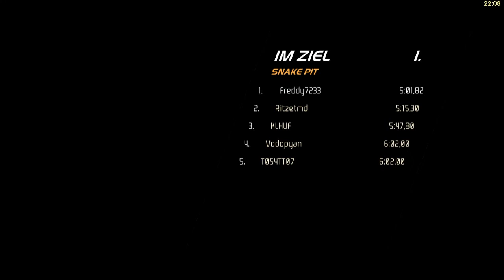Need for Speed Hot Purcuit Cheater in Action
KLHUF and Vodopyan  extrem Cheater